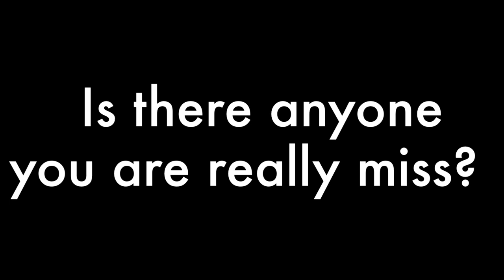First year at Bede's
Interview with Russian boarder from Bede's school